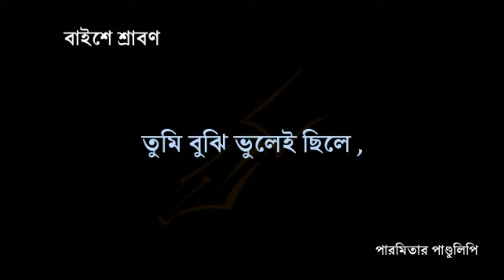আজ বাইশে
যদিও আজ তেইশে তবু…
মনের খুবই কাছে থাকেন যারা তাদের মনে করার জন্য নির্দিষ্ট  সময় থাকা উচিত নয় বলে আমার মনে হয়।তাদের আসা যাওয়া তো যেকোন সময় হতে পারে তাই না ? হোকনা সে বাইশ না হয়ে তেইশ …

ভালো থাকবেন ।ধন্যবাদ।